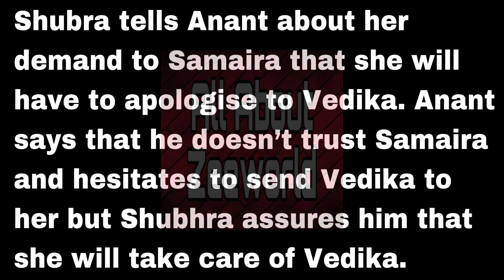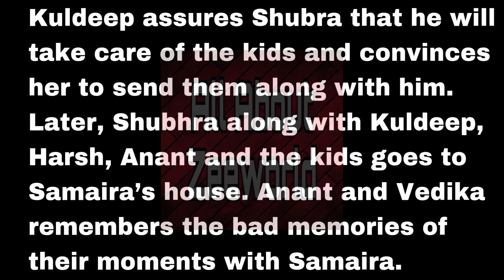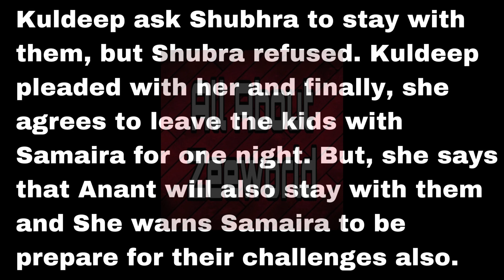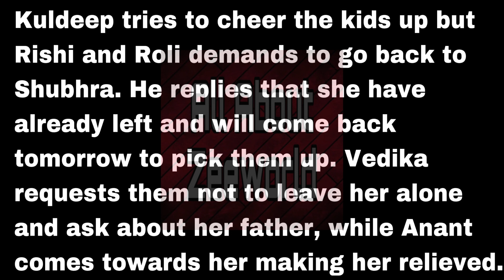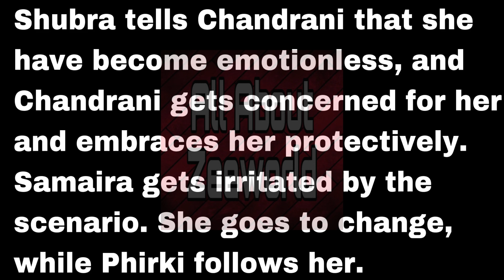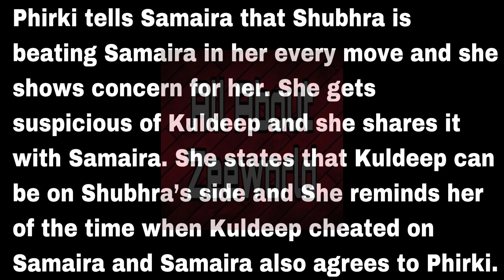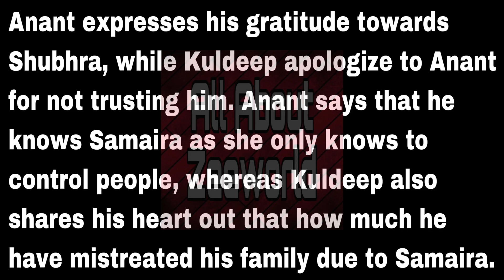Samaira Finally Find Out That Kuldeep Has Been Deceiving Her And He Is Working With Shubra And Harsh